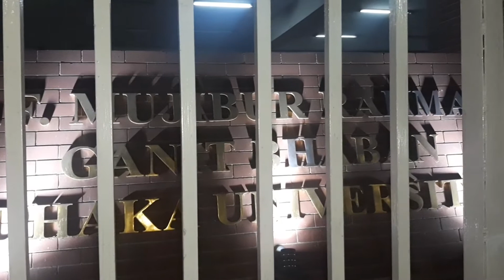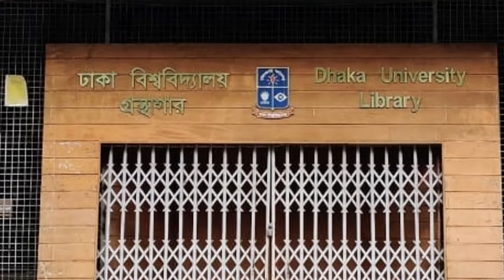ঢাবির যেসব এলাকায় নবজাতকের লাশ পাওয়া যায় || এক্সক্লুসিভ প্রতিবেদন || ASLIVE TV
প্রায় সময়ই ঢাকা বিশ্ববিদ্যালয় থেকে নবজাতকের লাশ উদ্ধার করা হয়। এ বিশ্ববিদ্যালয়ের কোন কোন এলাকা থেকে নবজাতক পাওয়া যায় সেই বিষয়ে দেখুন একটি এক্সক্লুসিভ প্রতিবেদন।